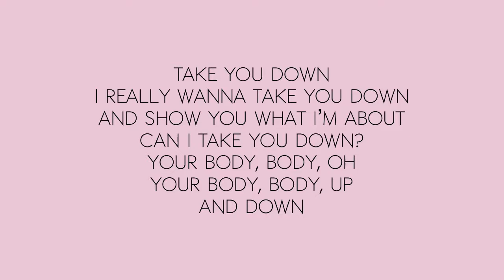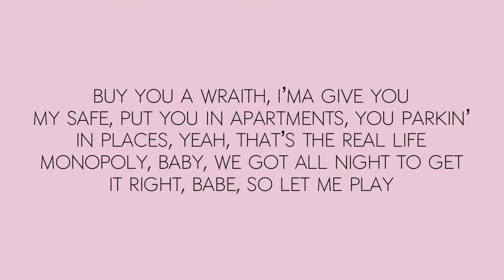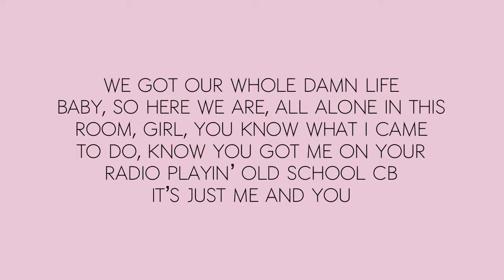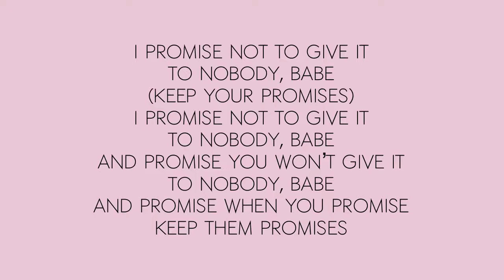Tory Lanez - The Take ft. Chris Brown (lyrics)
The Take lyrics by Tory Lanez ft. Chris Brown. Music and images do not belong to me.